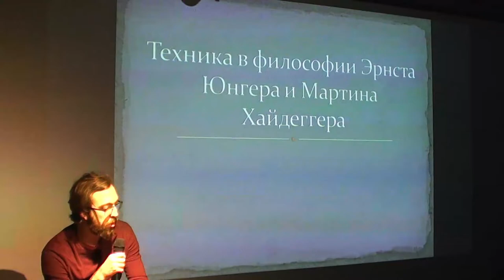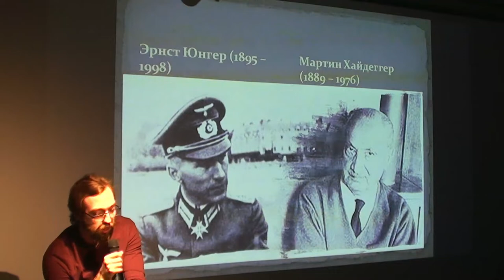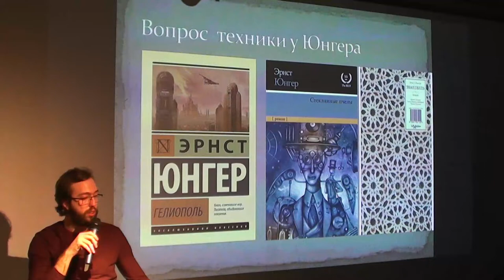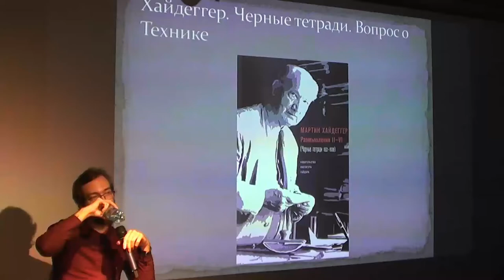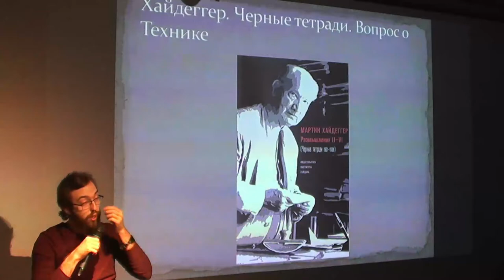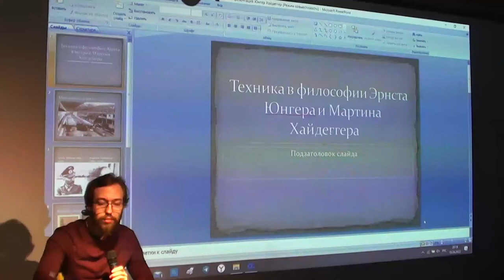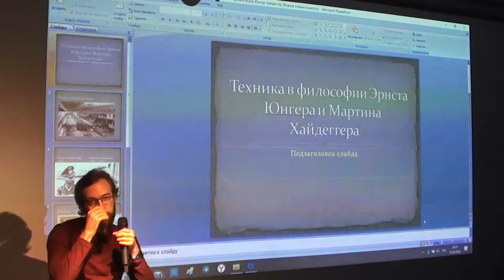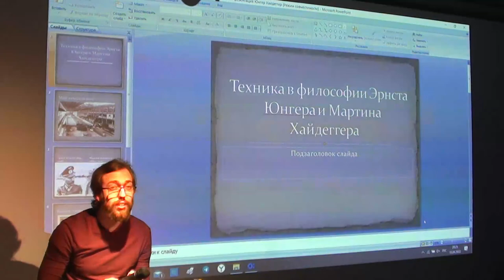Лекция Николай Синяев «Техника в философии»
Лекция Николая Синяева «Техника в философии Эрнста Юнгера и Мартина Хайдеггера»

В то время как технологии стали постоянным спутником нашей жизни, дискуссии о целесообразности использования техники и внедрения её в повседневную жизнь не угасают. При этом общим местом для сторонников и противников техники является то, что этот вопрос - политический вопрос. Одни, вроде Бенджамина Браттона, говорят, что нужно полностью отдаться желанию заполнить всю нашу деятельность технике, потому что техника решает в большей части политические и социальные проблемы, чем проблемы логистики.

Другие же, вроде Хайдеггера и Юнгера, смотрят на технику в более подозрительном ключе: не забирает ли техника у нас аутентичной человечности? Не отдаляет ли техника индивида от соприкосновения с природой, что делает весь мир чужим для человека? В чем опасность тотальной технологизации общества? И можно ли найти компромисс?

На эти и другие вопросы мы попытаемся найти ответы в этой лекции.

Лектор: Николай Синяев, социолог, философ, историк, постколониальный исследователь. Автор ряда социологических и философских работ. Ведущий подкаста Als_Ob. Лектор проекта НЕСОН.